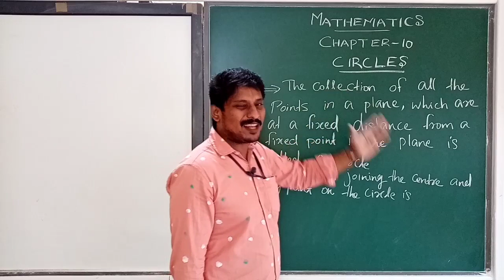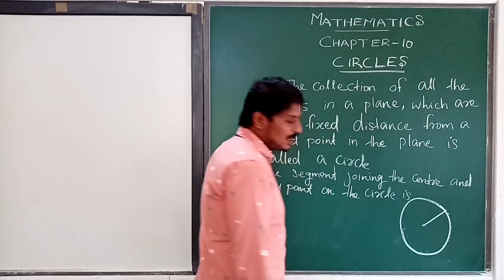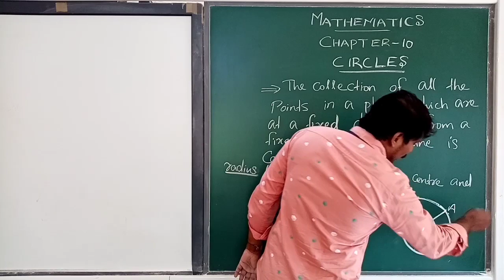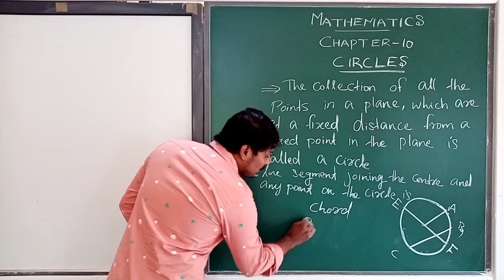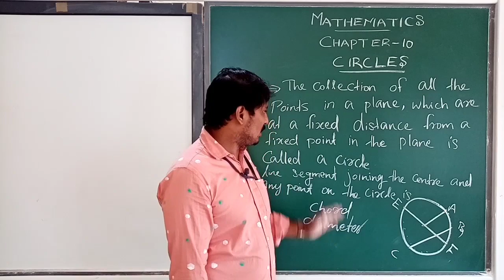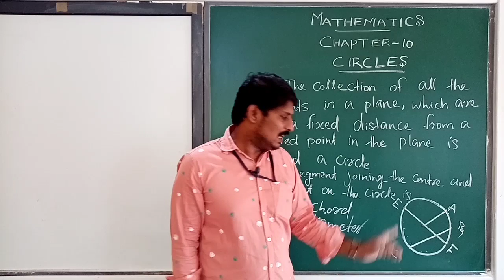cbse 10th chapter-10, circles (1)